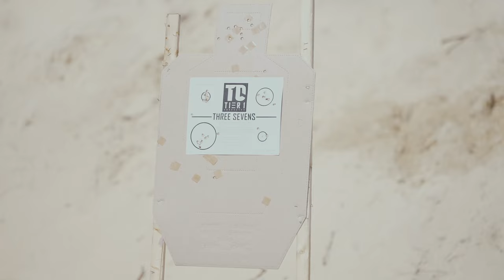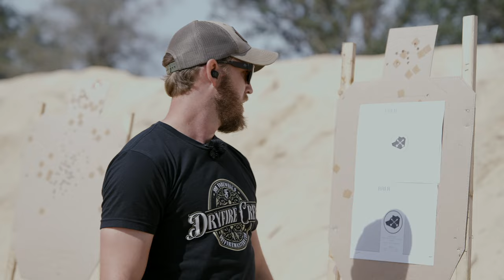Atlas EOS: The First 1000 Rounds Pt. 2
Joe Farewell finishes up his review of the brand new EOS and the last of his 1000 (+23) rounds with it